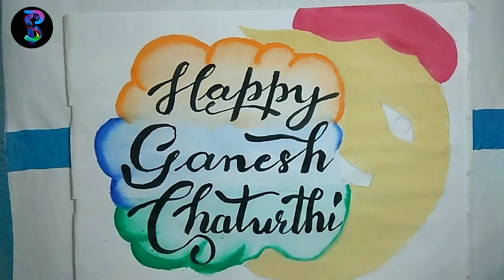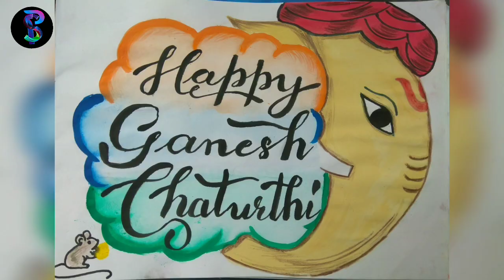Calligraphy Using Brush | HAPPY GANESH CHATURTHI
Hi, Everyone

This video shows how to do calligraphy using a normal brush and combine calligraphy with painting to make your artwork more creative. The normal brush is a great alternative rather than spending money on costly brush pens and other tools.

Materials used:
                a)Camlin watercolors.
                 b)The brush used in calligraphy= 4 number Camlin round brush.
                 c) Sketch pens.
                 d)Pencil, eraser, cloth.
                 e)Drawing book
                  f)Pencil color

The video has two parts
1)Creating a Background
2)Calligraphy

I HOPE YOU ENJOY THE VIDEO. Calligraphy Happy Ganesh Chaturthi